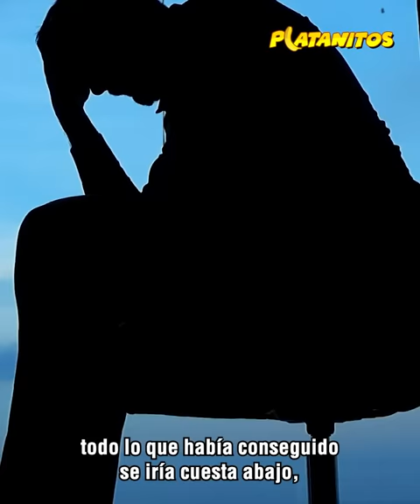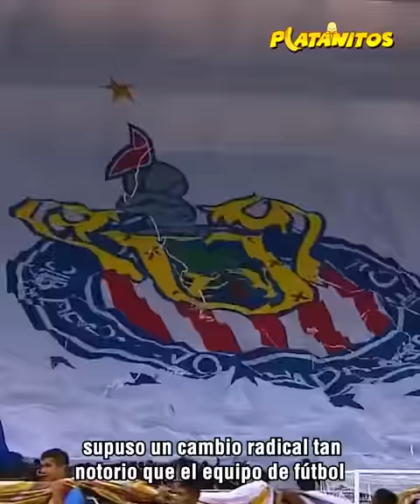El día que la sonrisa de Jorge Vergara se apago.